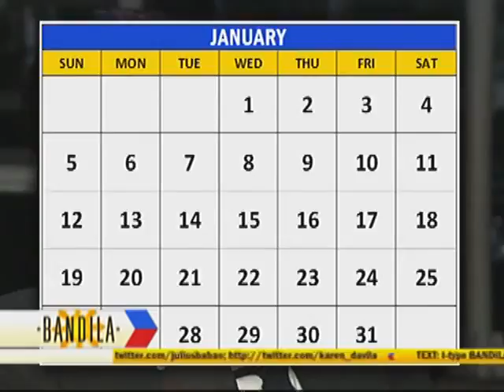ABS CBN CCTV Showing Deniece Cornejo and Cedric LEE What's the real score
Video released by NBI showing what happened during the first meeting of actor Vhong Navarro and Denice Cornejo inlcluding what happened the night of the mauling.Watch the video to see whats the real score between Denice and Cedric Lee.